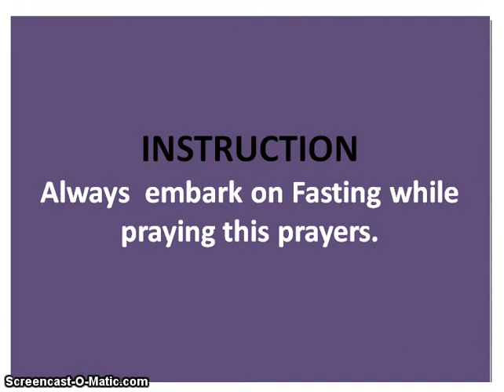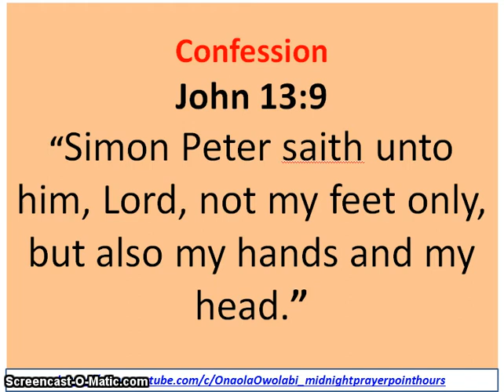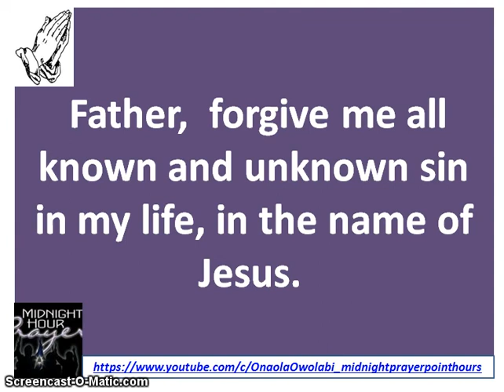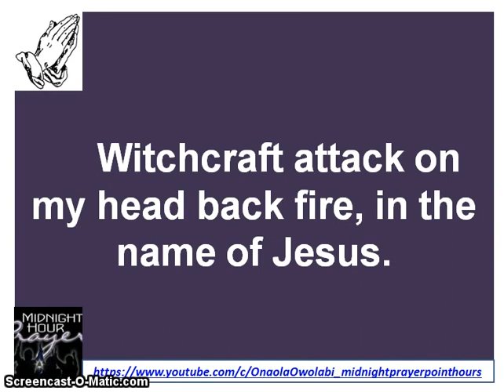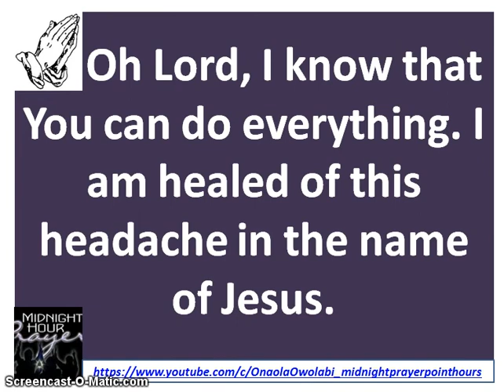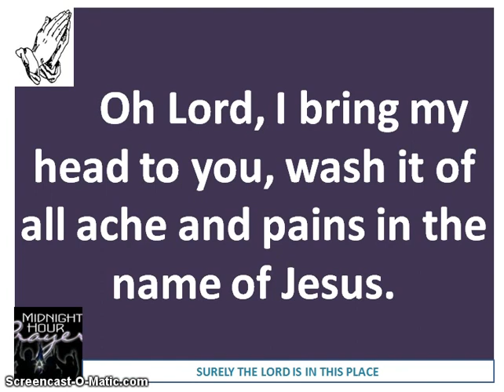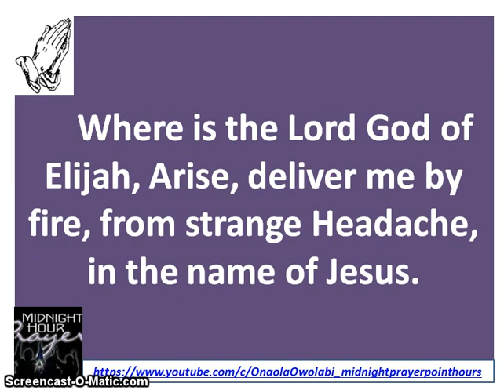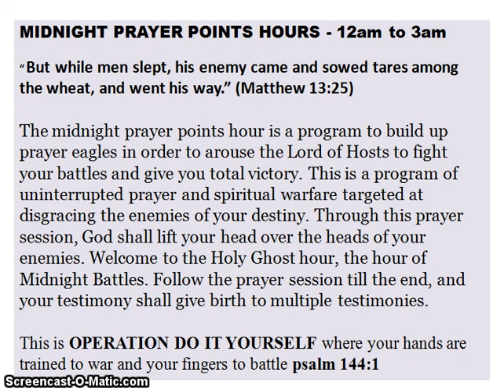Prayer Against Headache - Owolabi Onaola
This prayer points for headaches and i pray God will deliver you from any head related trouble, such as headaches, migraine, satanic attack, household attack, brain tumor.